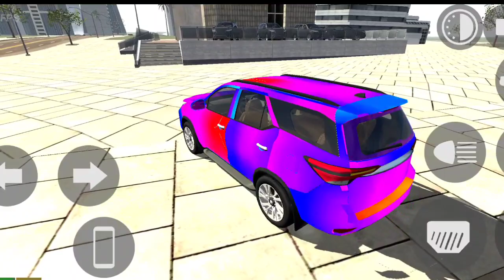INDIAN BIKE DRIVING 3D। fourtuner EXIDENT। funny video। ।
INDIAN BIKE DRIVING 3D NEW RGB colour

INDIAN BIKE DRIVING 3D ANDROID GAMEPLAY

INDIAN BIKE DRIVING 3D viral updates